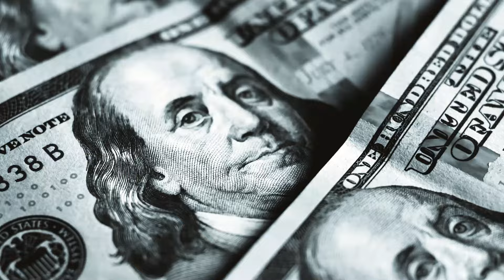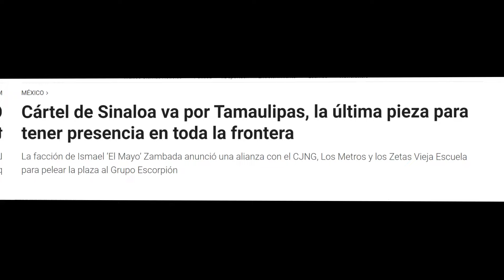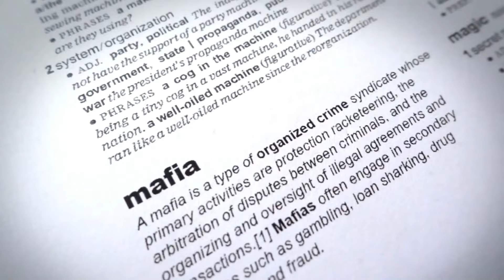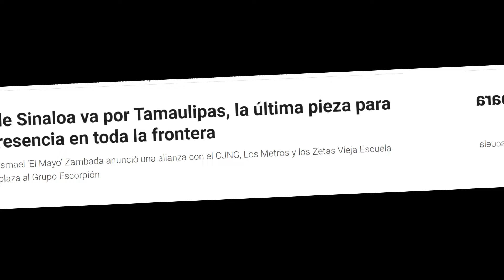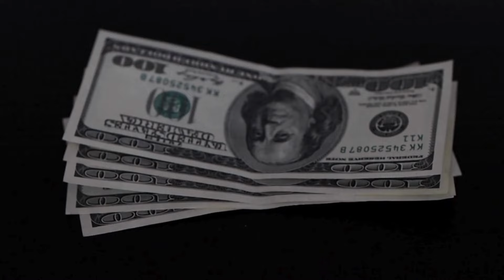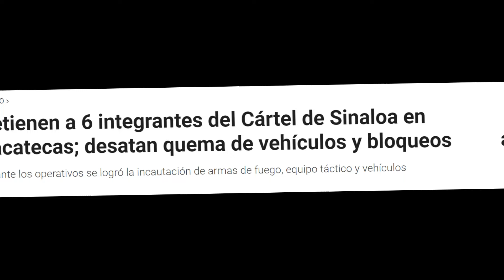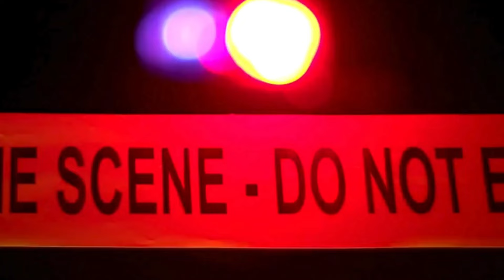🚨¡¡SE CALENTÓ CULIACÁN!! LÍDER del Cártel de Sinaloa RUEGA RESPETO tras la MUERTE del CHEYO ANTRAX.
El reciente asesinato de Eliseo Imperial Castro, conocido como "Cheyo Ántrax", ha sacudido nuevamente el oscuro mundo del crimen organizado en México. Aunque su muerte puede interpretarse como el fin de uno de los brazos armados más temidos del Cártel de Sinaloa, poco afecta las dinámicas ilícitas de este poderoso grupo criminal.

Ismael "El Mayo" Zambada, una figura legendaria en el mundo del narcotráfico mexicano, se ha ganado un respeto indiscutible dentro y fuera de su organización criminal. Su autoridad se basa en una combinación de astucia, carisma y una disposición para usar la violencia cuando es necesario.

Una de las formas en que El Mayo Zambada exige respeto es a través de su reputación implacable. Su historial de liderazgo efectivo y su capacidad para mantenerse fuera del alcance de las autoridades lo convierten en una figura temida en el mundo criminal. Aquellos que desafían su autoridad o intentan socavar su posición enfrentan consecuencias severas, lo que sirve como una advertencia clara para cualquier potencial adversario.

Además, El Mayo Zambada utiliza una variedad de tácticas intimidatorias para mantener su dominio sobre su territorio y su organización. Estas pueden incluir amenazas directas, represalias violentas contra aquellos que se atreven a desafiarlo, y el uso estratégico de la corrupción y la coerción para mantener el control sobre figuras clave en el gobierno y las fuerzas de seguridad.